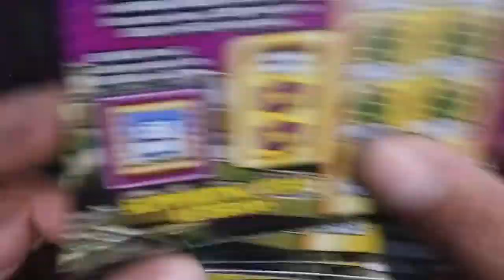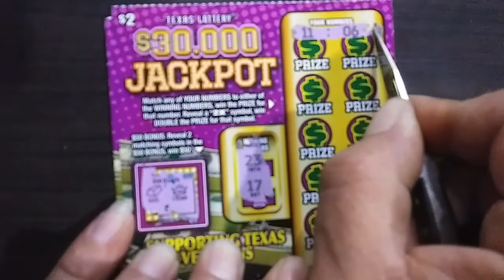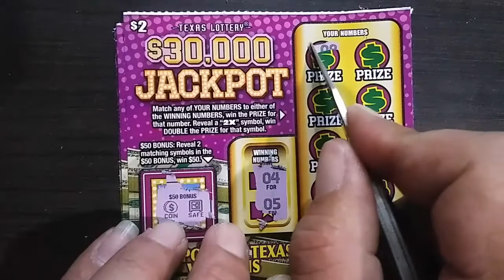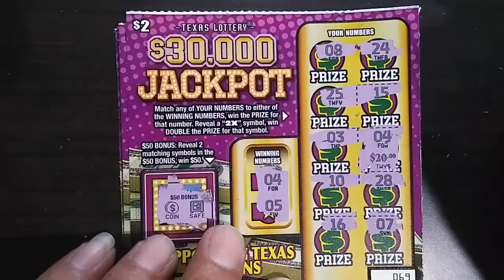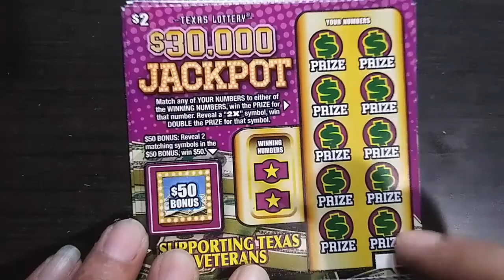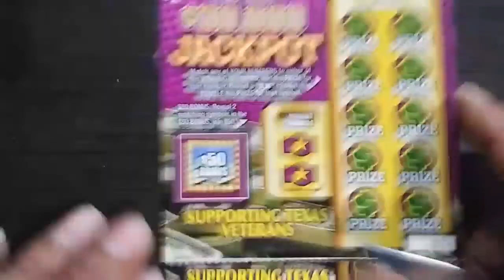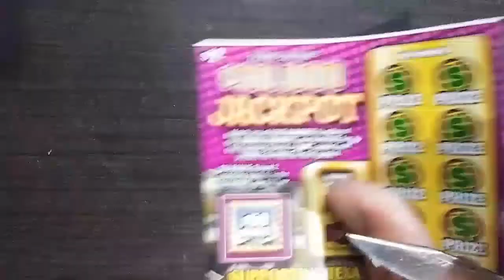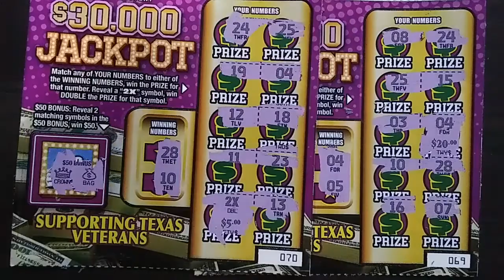$30,000 Jackpot! New Texas lottery scratch off.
We did it again!💵💵💵 got profit not much but I'll take it. oh yea baby!!!